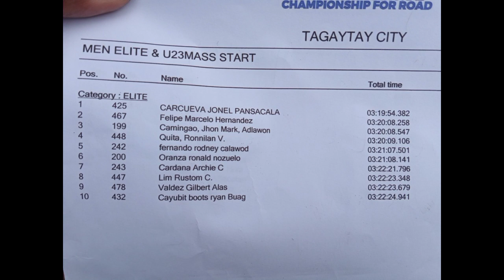Road race National Championships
Siklista welcome back!